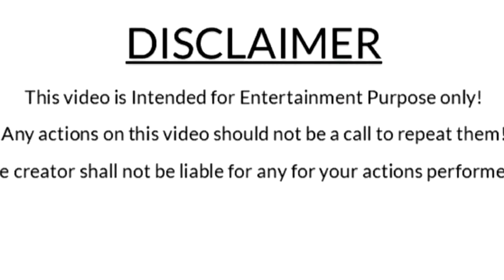Awesome Fun Tricks with Matches – DIY ideas with Matches #85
About Us:
At experiment for kids channel presents Experiment | experiment matches vs fish which is so amazing & oddly satisfying to watch!

Our Work:
At experiment for kids have been uploaded original videos everydays, on Monday I will upload experiment for kids on Thursday I will upload science experiments on Wednesday i will upload experiment of science on thursday I will upload experiment at home for kids on ?Saturday I will upload experiment at home easy and on ?Sunday I will upload experiment safety matches.

9. Experiment | experiment of science

1) Broadway
2) How_it_Began
3) Controlled_Distress
4) Move_Out